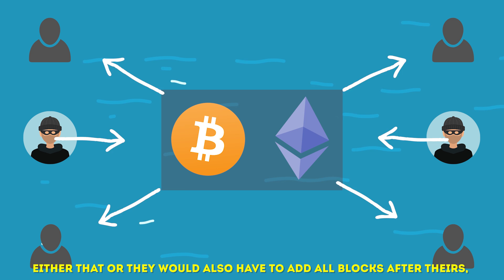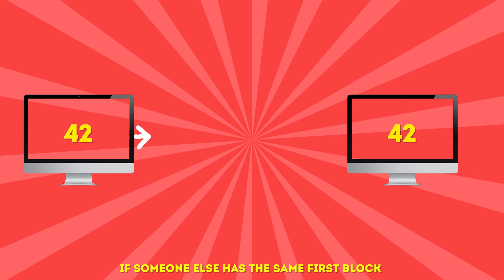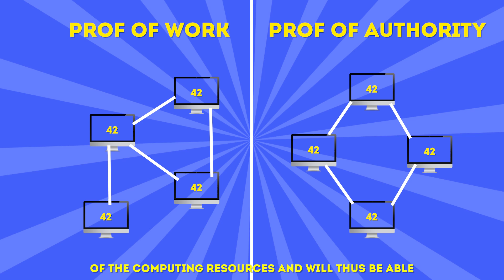Blockchain Bits: Public and private blockhains.